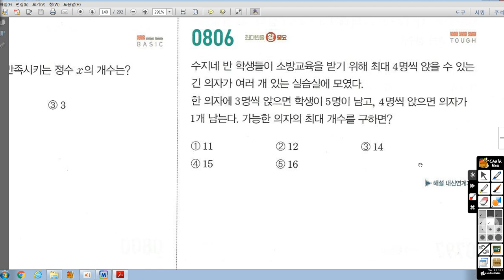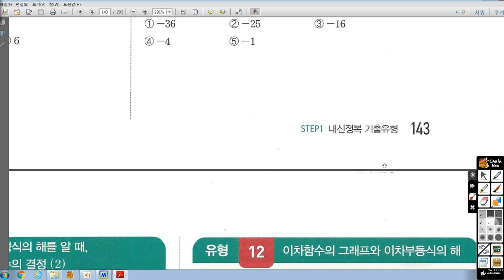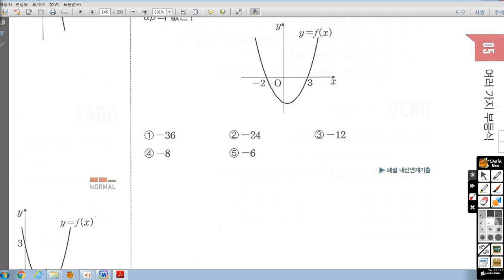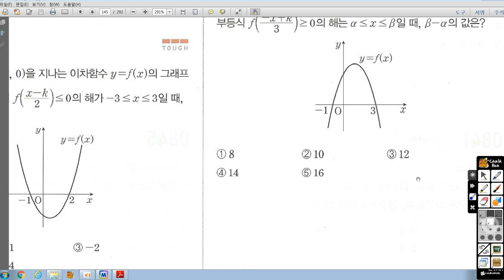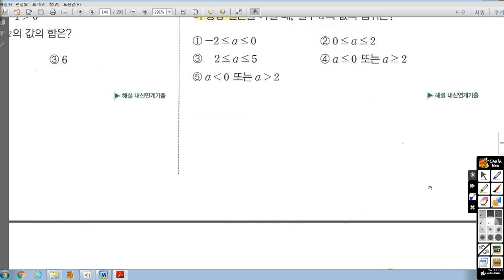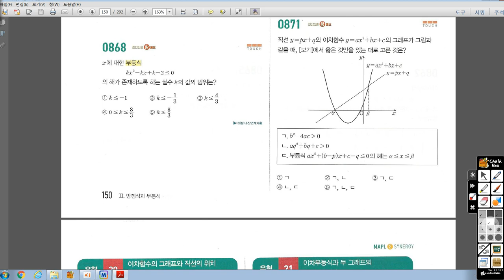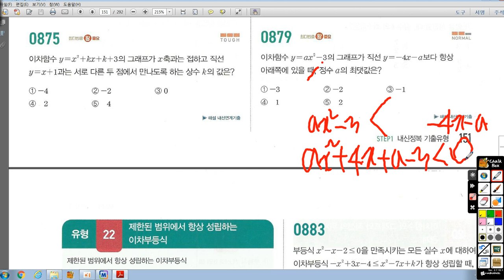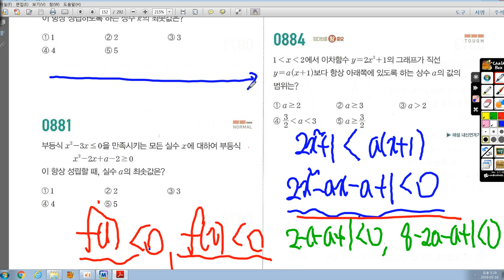2월17일(토) 고1J 수업-마플 이차부등식(1)